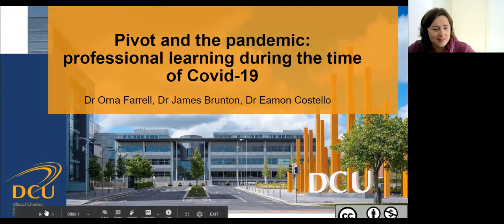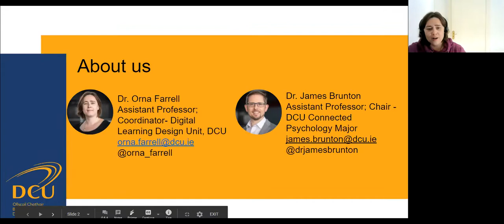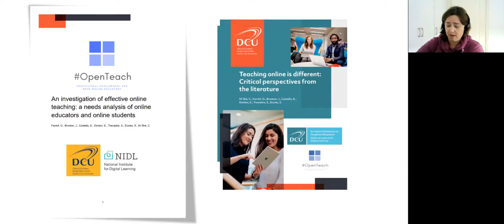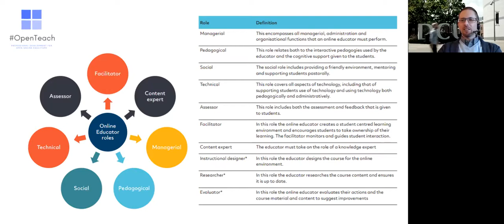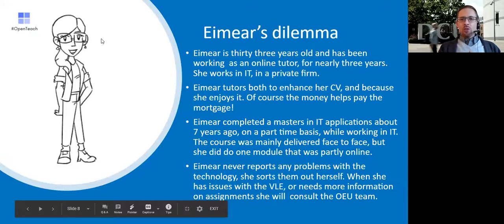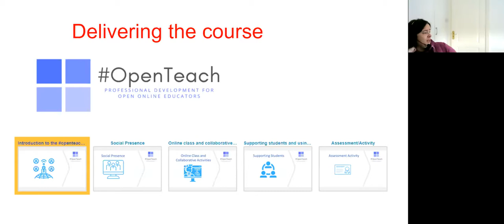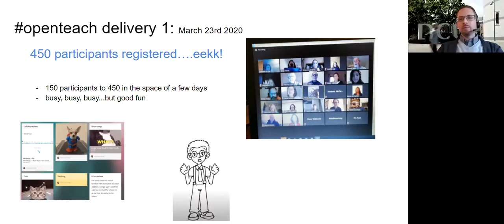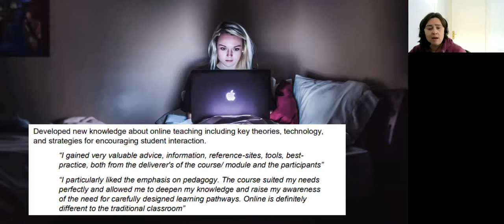Pivot and the Pandemic: Professional Learning During the Time of Covid-19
Authors: Orna Farrell, James Brunton, Eamon Costello